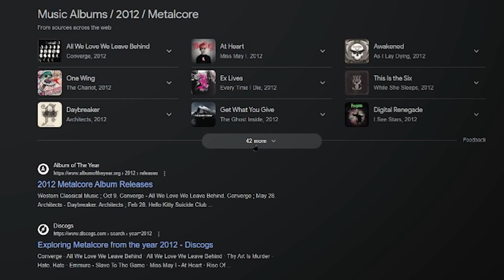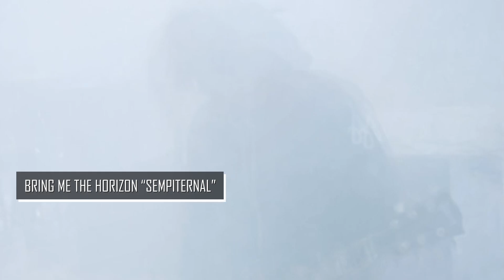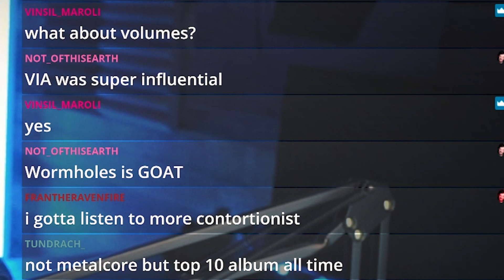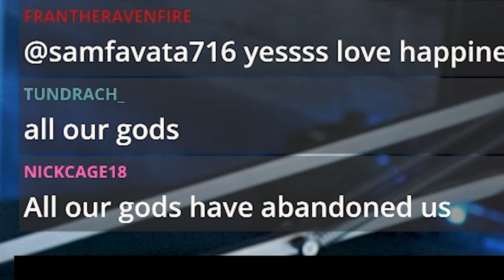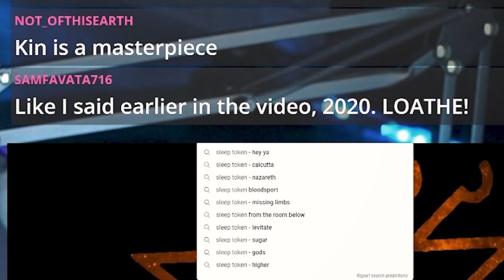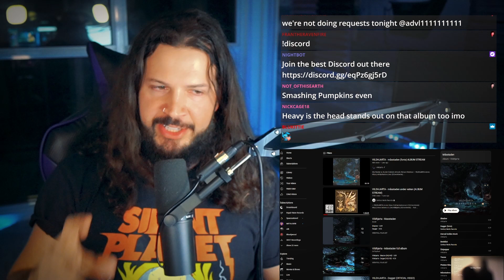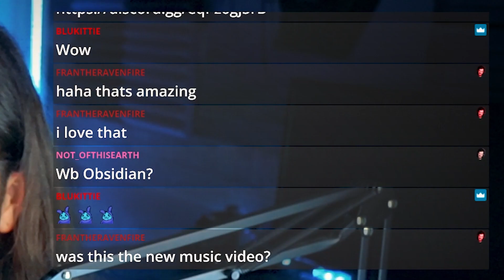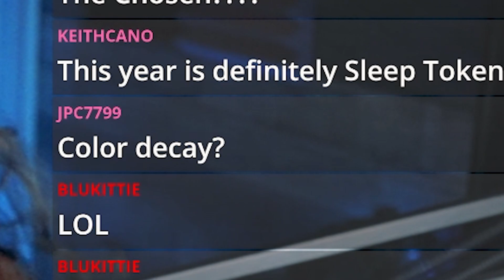The Genre Defining Core Albums That CHANGED The Scene (2010 - 2022)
Lorna Shore, Bad Omens, Loathe, Bring Me The Horizon, Architects, Northlane, Periphery, Spiritbox, The Devil Wears Prada, Electric Callboy, Knocked Loose, Sleep Token, Ice Nine Kills... how did these bands help redefine the metalcore, post hardcore, deathcore, mathcore, prog metalcore scene!? I go through each year to explain what made these albums by these bands so special.

2010 Periphery: (0:00)
2011 Tesseract - One: (0:38)
2012 Memphis May Fire - Challenger (1:17)
2013 Bring Me The Horizon - Sempiternal: (2:07)
2014 The Contortionist - Language: (3:42)
2015 Bring Me The Horizon - That's The Spirit: (4:44)
2016 Architects - All Our Gods Have Abandoned Us: (6:17)
2017 Code Orange - Forever: (8:03)
2018 Ice Nine Kills - The Silver Scream: (9:06)
2019 Northlane - Alien (10:48)
2020 Loathe - I Let It In And It Took Everything (13:37)
2021 Spiritbox - Eternal Blue: (15:00)
2022 Bad Omens - The Death Of Peace Of Mind | Lorna Shore - Pain Remains: (17:03)